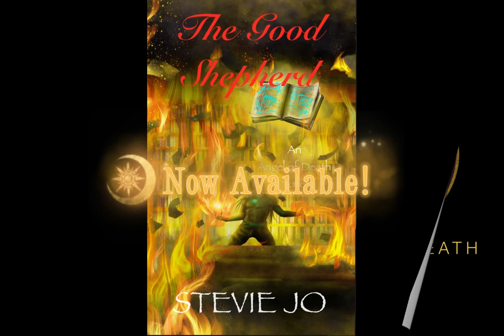MOMC: Elias - B4E3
Stevie Jo and her Book Guardians wrap up their Murmurs of Murr County discussion about Elias Luck (for now). Elias' sinister side is starting to show as he enacts his revenge on Aezra, and Stevie Jo can't help but wonder if that bodes poorly for Skyelar. The Book Guardians also question who or what Elias thinks he's protecting Skyelar from. Follow along and help them answer the questions posed in this video by leaving a comment!